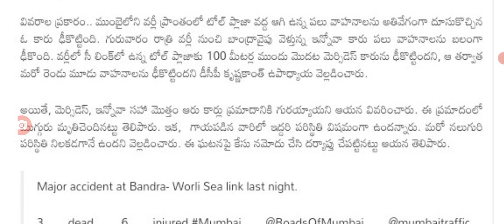జాతీయ రహదారిపై మరో ఘోర రోడ్డు ప్రమాదం latest update on road insident driving direction.